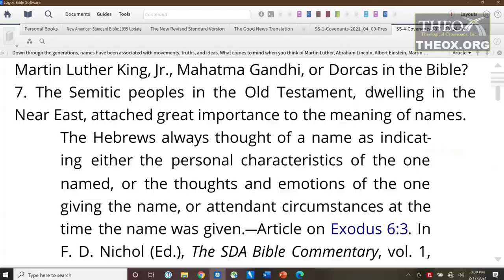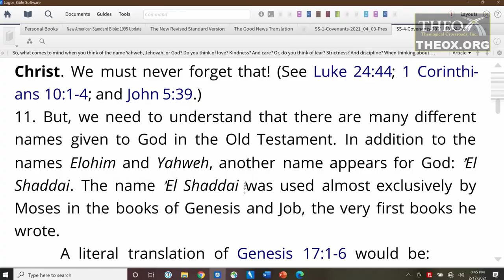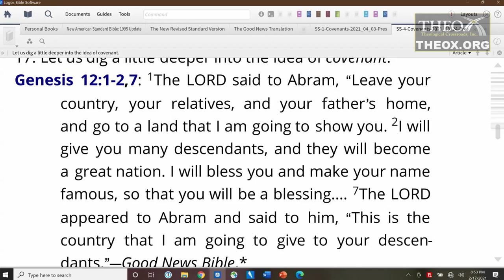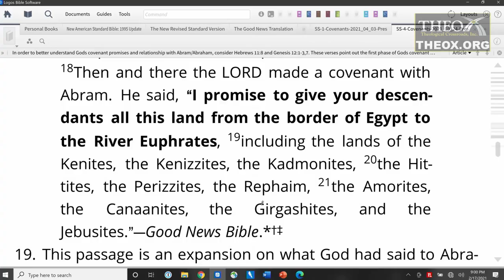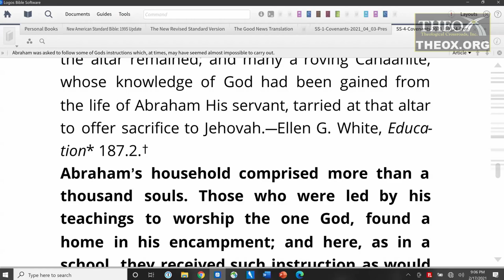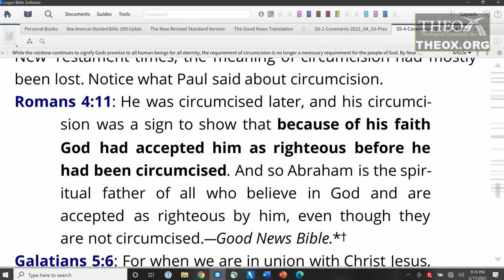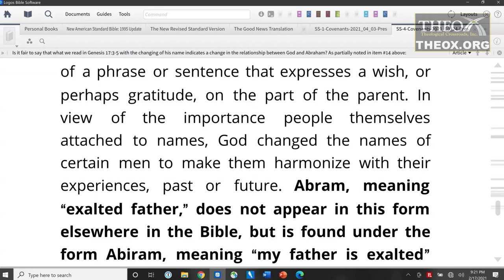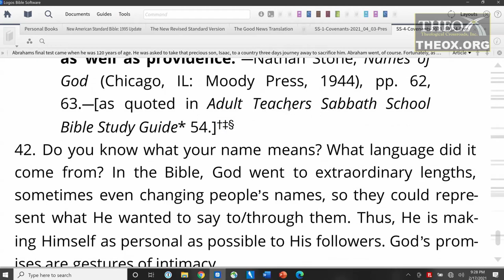4. An Everlasting Covenant (April 24) Sabbath School 2021 Quarter 2 Lesson Gods Everlasting Covenant